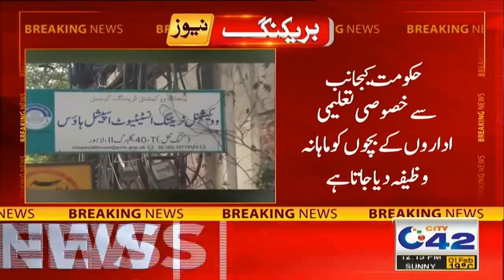Bad News For Students | Scholarships Closed